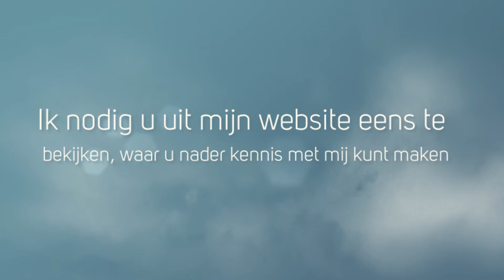Hope Is Yours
Het begeleiden van mensen, zowel individueel als in een groep op sociaal en emotioneel gebied, tevens docent omgangskunde. Neem voor meer informatie contact op via 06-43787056, kom langs op Beetzlaan 28, 3762CE, in Soest of neem een kijkje op bovenstaande website.